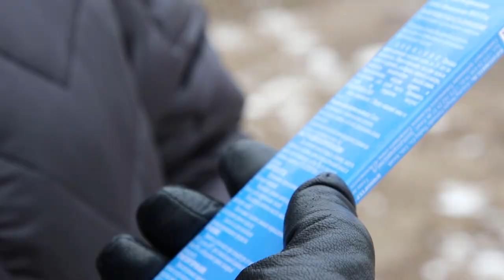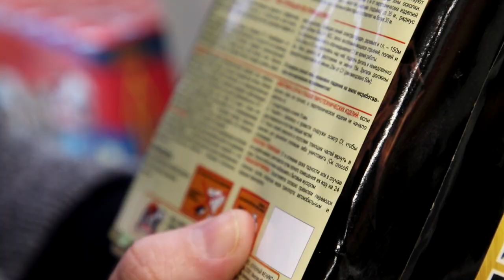#15 ПИРОТЕХНИКА Проект МЧС МИНСКА "ЗНАЕТЕ ЛИ ВЫ?"